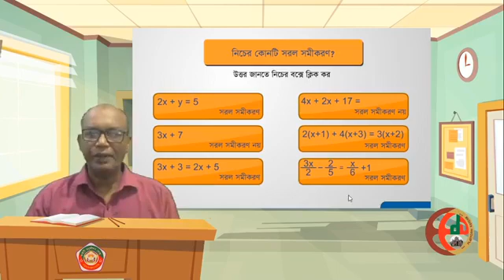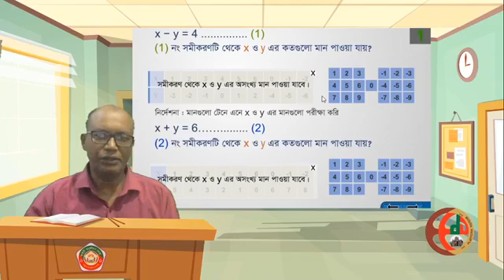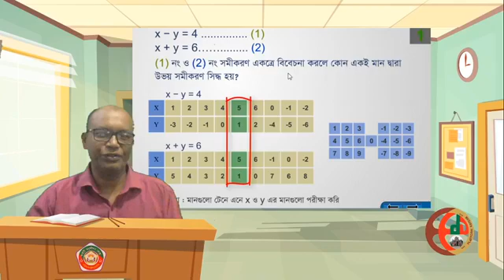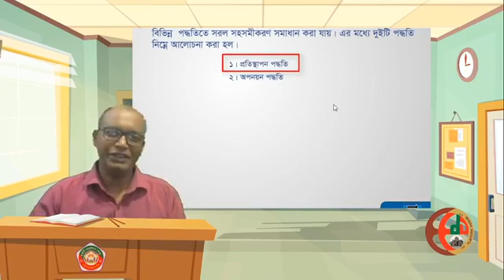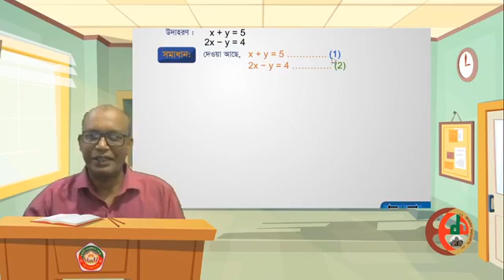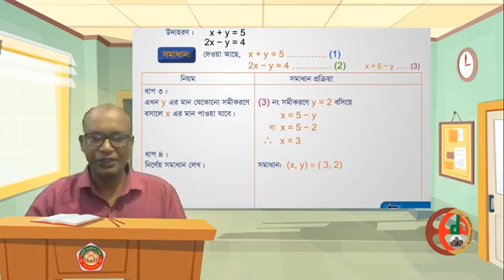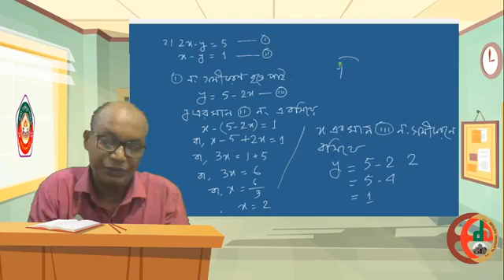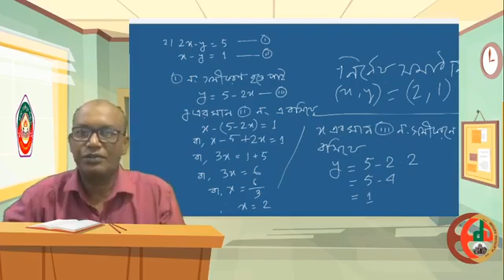Class - Eight, Math, Simple Equation